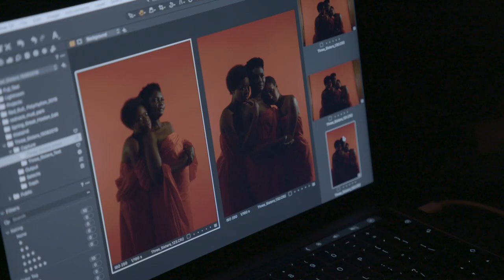Three Sisters: Photo Shoot Behind the Scenes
Capturing the artwork for Three Sisters with photographer Lakin Ogunbanwo and actors Sarah Niles, Natalie Simpson and Rachael Ofori.